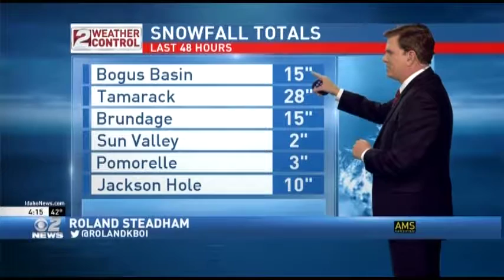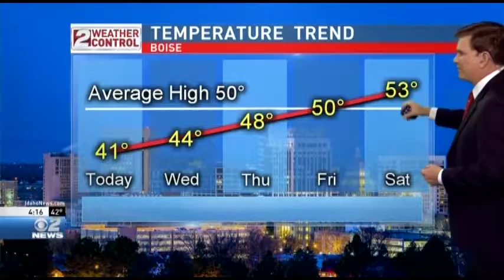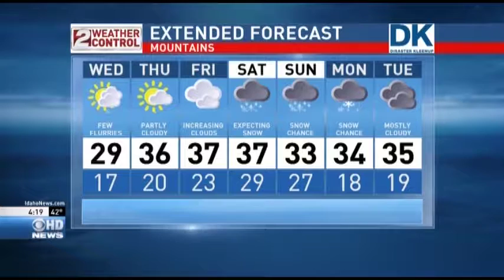Idaho PM Weather Feb 28